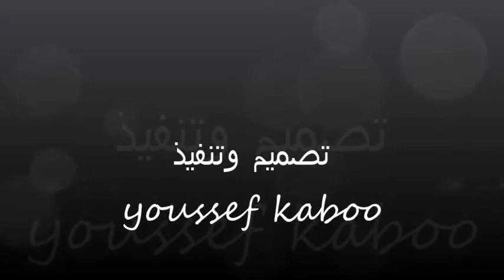C'est la vie ..Omar DÉLICAT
conception/Joseph Caboo
Concours pour enfants/Groupe des jeunes est très raig
Lien Jerob sur Facebook. honoré pour rejoindre